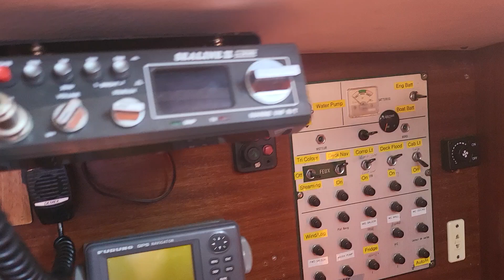Jeanneau Melody - Boatshed - Boat Ref#335444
Jeanneau Melody for sale with Boatshed Scotland Photos and video taken by Boatshed Scotland